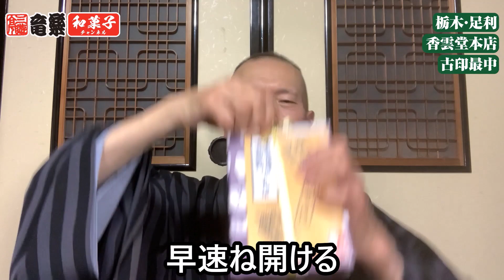歴史と伝統を生かしたカワに包まれた餡はふっくらと美味しい！栃木・足利/香雲堂本店「古印最中」：（WAGASHI）【お取り寄せ可能】【栃木県おすすめ和菓子】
●香雲堂本店
【お取り寄せはこちらから】
●値段
古印最中：5個入り 960円（税込）

■三遊亭竜楽プロフィール
1985年に5代目三遊亭円楽に入門した落語家・三遊亭竜楽。1993年に真打昇進を果たし、独演会などを重ねる傍ら、日本語を含め、仏語、西語、伊語、葡語、独語、中国語、英語と、実に8か国語を操り落語を演じているのはもちろん世界に彼一人。現在までに、イタリア、フランス、ポルトガル、スペイン、ドイツ、スイス、ベルギー、アメリカ、中国、台湾の約55都市を廻り、180回以上の外国語落語公演を行っている。

‹企画・制作・プロデュース：株式会社スロウカーブ›